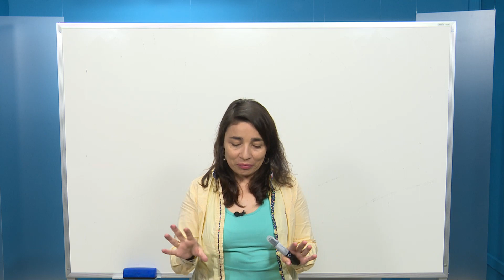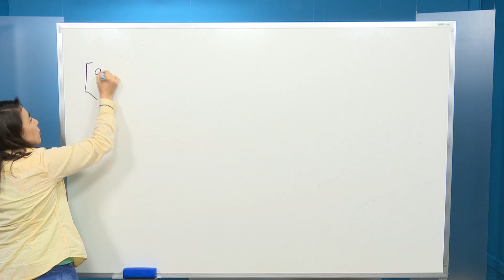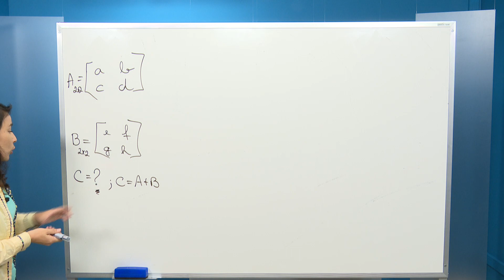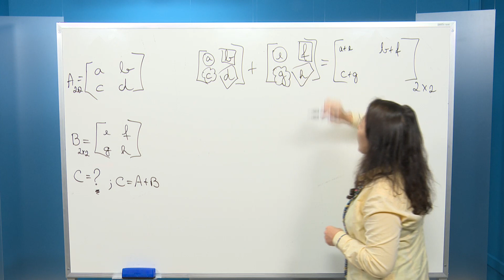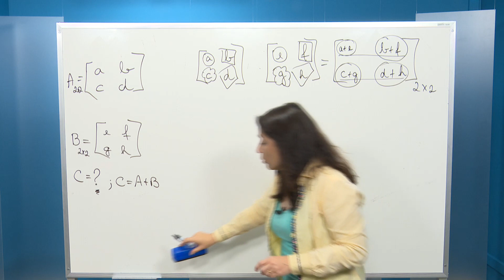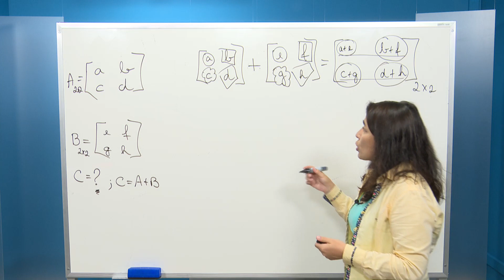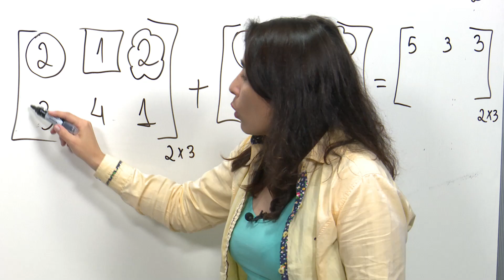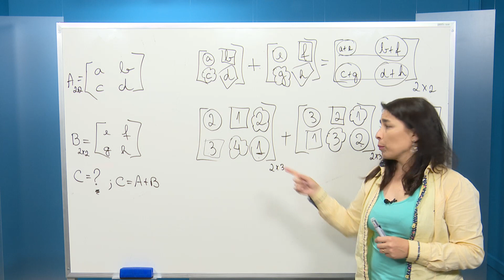Soma de matrizes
Aula com a professora Ana Paula